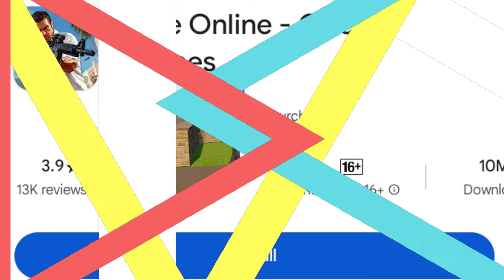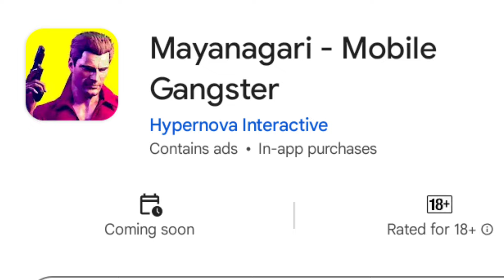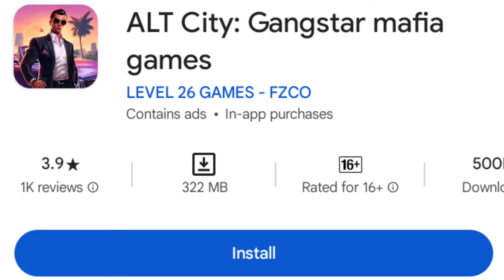সেরা ৫ ওপেন ওয়ার্ল্ড গেমস Top 5 Open World Games For Android High Graphics Offline Online 2024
applicable]

M Gaming Momen